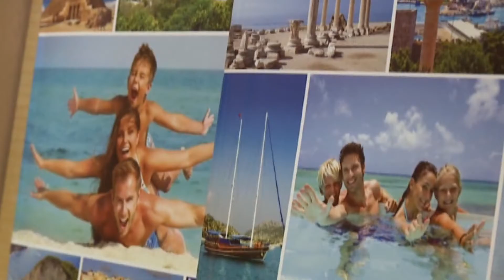Teltházra számítanak a hazai szálláshelyek az idei nyári szezonban.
Teltházra számítanak a hazai szálláshelyek az idei nyári szezonban. Ha a járványügyi helyzet lehetővé teszi, a belföldi turizmus a tavalyinál is jobb évet zárhat a Magyar Szállodák és Éttermek Szövetségének elnöke szerint. Felsch Tamás úgy látja, elsősorban a vidéki szállodák lehetnek kedvezőbb helyzetben, mert a budapesti szállodák elsősorban a külföldieket látták vendégül.